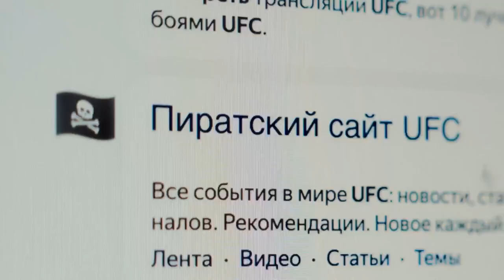🏴‍☠ Ты че, моросишь что ли? Помните, Пират в UFC только один.